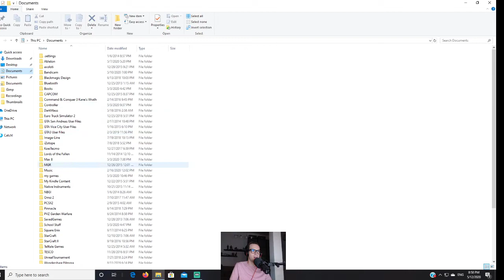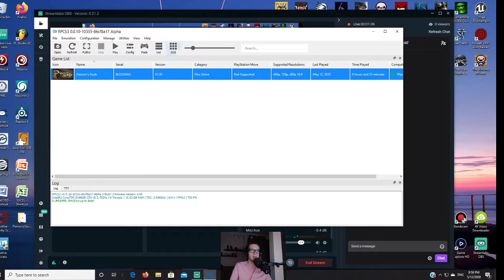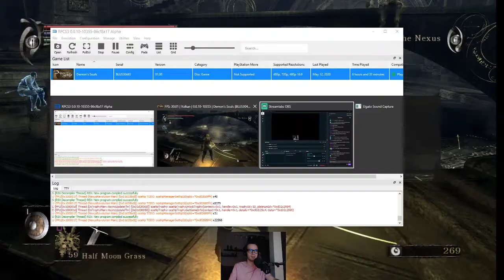MRSKETCHEAD PLAYS DEMON'S SOULS ON TWITCH [4]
Part 4 of my Demon's Souls Twitch playthrough is here!